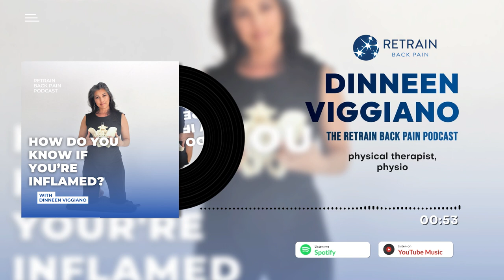How Do You Know If You're Inflamed?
Retrain Back Pain is all about empowering YOU with the holistic, interdiciplinary skills you need to be able to prevent, relieve and manage your back pain so you can get back to moving the way you love to move.

You can read articles, learn more about retraining back pain and sign up for the newsletter on my

Dinneen